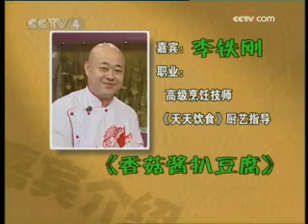天天饮食 [天天饮食] 香菇酱扒豆腐 2008-09-19